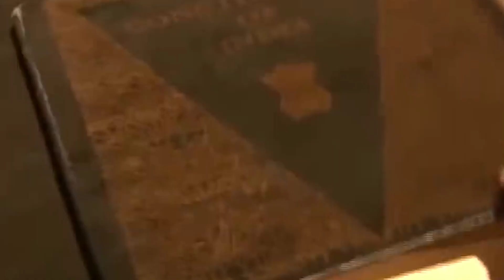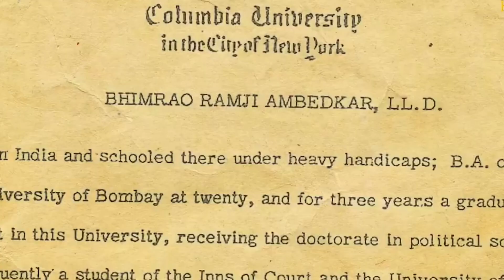संविधान क्यों जलाना चाहते थे बाबा साहब || FACT BY FAILURE